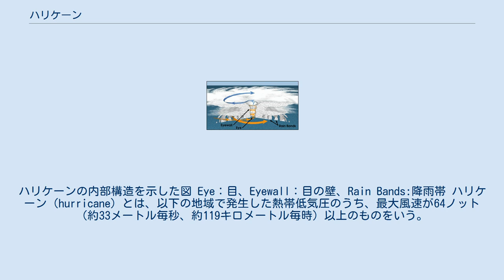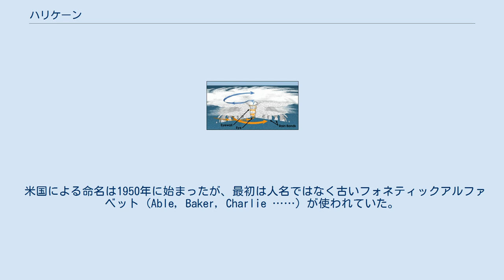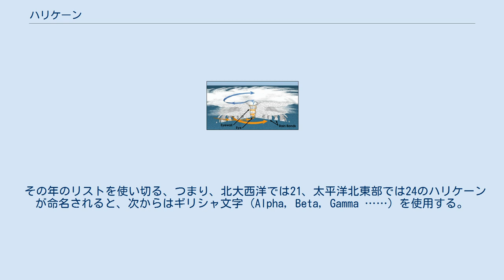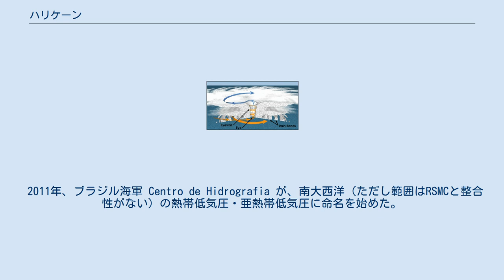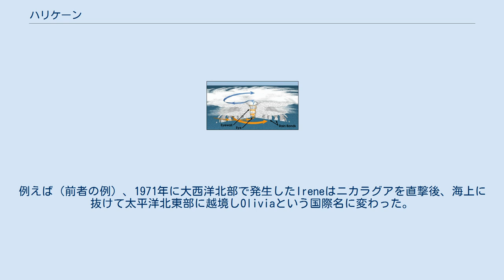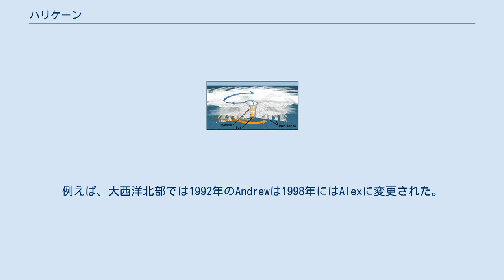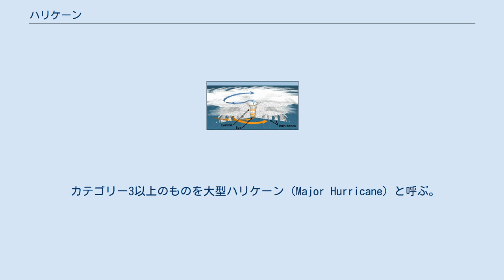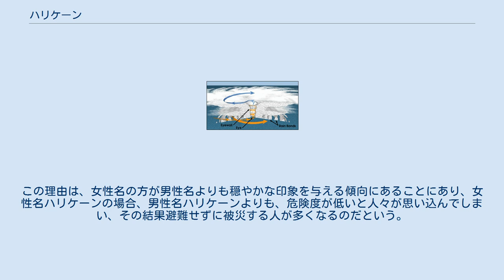ハリケーン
ハリケーンの内部構造を示した図 Eye：目、Eyewall：目の壁、Rain Bands:降雨帯 ハリケーン（hurricane）とは、以下の地域で発生した熱帯低気圧のうち、最大風速が64ノット（約33メートル毎秒、約119キロメートル毎時）以上のものをいう。
 語源はマヤ神話の創造神の一柱であるフラカンに由来するとされる。
 大西洋北部および太平洋北東部のハリケーンは、フロリダ州マイアミにある米国海洋大気局国立ハリケーンセンターが命名している。
 両海域では、それぞれ異なる名前リストが使用される。
毎年Aからアルファベット順に命名される（ただし大西洋北部ではQ・U・X・Y・Zは未使用、太平洋北東部ではQ・Uは未使用）。
名前リストは6列ずつあり、毎年次のリストのAから始め、6年ごとに同じ名前リストが使用される。
 米国による命名は1950年に始まったが、最初は人名ではなく古いフォネティックアルファベット (Able, Baker, Charlie ……) が使われていた。
1953年から女性の名前が使われるようになった。
 名前リストは1978年までは米国が作成していたが、1979年からは世界気象機関 (WMO) が作成するようになった。
この時、名前の選定に関しても2つの変化があった。
1つは、女性のみの名前リストが男女同権に反するということで、1979年からは男女交互の名前リストが使用されるようになった。
男女の順は、リスト内、リスト間、海域間で、すべて交互である。
つまり、奇数年の大西洋と偶数年の太平洋は「女・男・女・男……」、偶数年の大西洋と奇数年の太平洋は「男・女・男・女……」の順である。
もう1つの変化は、1979年からフランス語・スペイン語の名前が入ったことである。
 その年のリストを使い切る、つまり、北大西洋では21、太平洋北東部では24のハリケーンが命名されると、次からはギリシャ文字 (Alpha, Beta, Gamma ……) を使用する。
ただし、実施例は、こうした名称制度が始まった1953年以来長らくなかった。
1992年の太平洋北東部では、その年のリストの最後のZekeまで使用されたが、それがその年のこの海域で最後の命名となった。
しかし2005年の大西洋北部で初めて、その年のリストの最後のWilmaまで使用されたのち、同年10月22日にはシーズン22番目となるAlphaが、10月27日には23番目のBeta、最終的に12月31日には27番目となるZetaが命名された。
なお、同じ年に両海域でリストを使い切った場合については、WMOの文書に記述はない。
 太平洋北中部（ハワイ周辺の経度）のハリケーンはハワイ州ホノルルにある米国海洋大気局中部太平洋ハリケーンセンターが命名している。
 この海域では、1982年から名前リストが使用されている。
名前リストで使用されるアルファベットはA・E・H・I・K・L・M・N・O・P・U・W、つまり、ハワイ語のアルファベット（「ʻ」以外）である。
名前の大半はハワイ語の単語だが、1/3ほどはハワイ語の辞書に載っていない。
名前の意味は公表されていない。
 名前リストは4列（4×12）。
大西洋北部・太平洋北東部のように年ごとに次のリストのAから命名されるのではなく、台風のアジア名のように（実際は台風がこちらに倣った）翌年の最初の名前は前年の最後の名前の次から命名される。
例えば、1987年の最後の名前はPekeだったので1988年の最初の名前はUlekiとなった。
名前リストの最後に到達した場合に、次のリストの最初に戻って命名される。
 これまで、大西洋南部ではハリケーンは発生しないとされていた。
大西洋南部は世界に6か所ある熱帯低気圧の国際監視・予報センターのいずれも監視していない海域であり、国際名はつけられず、ハリケーンと呼ぶかどうかも定まっていない。
 しかし2004年、ブラジル沖でハリケーンらしきものが発生した。
これが本当にハリケーンかどうか議論の余地もあるが、一部の研究者がアメリカの静止気象衛星GOESの画像を検証した結果、最大風速85kt程度のハリケーンであると結論づけている。
ただし地元ブラジルのマスコミが上陸地の名前をとって「カタリーナ（Catarina）」と呼び、この名前が一般的に使われるようになった。
 2011年、ブラジル海軍 Centro de Hidrografia が、南大西洋（ただし範囲はRSMCと整合性がない）の熱...